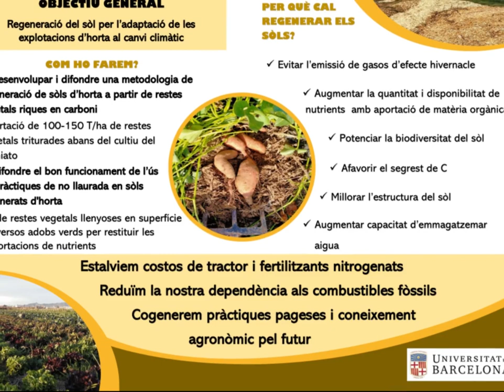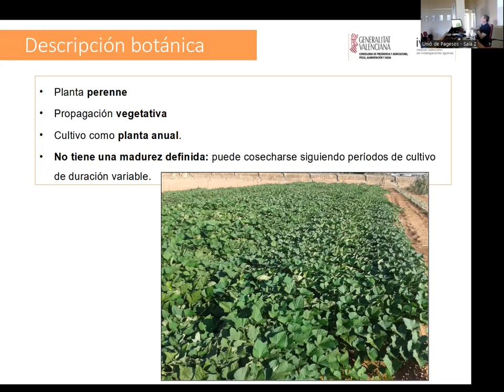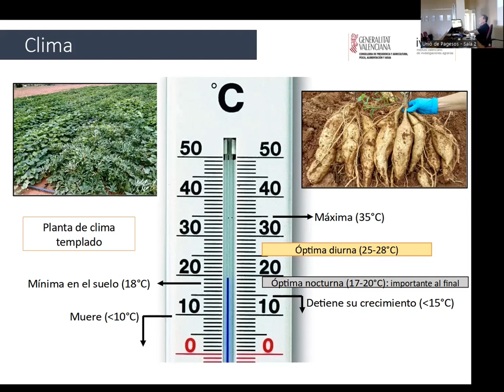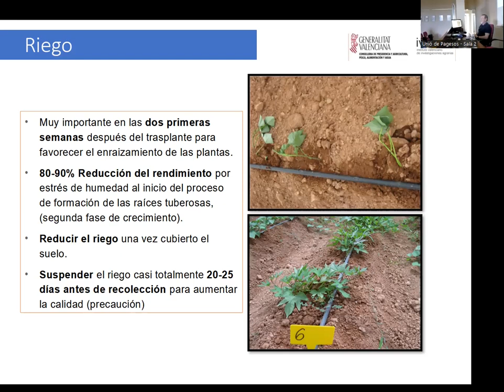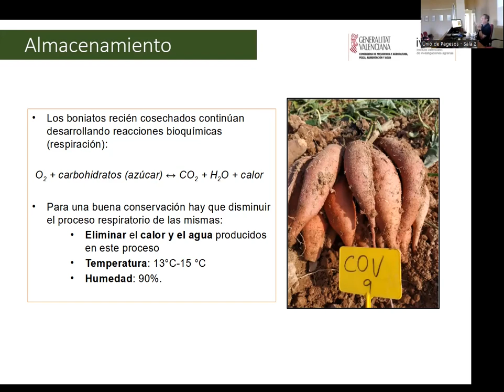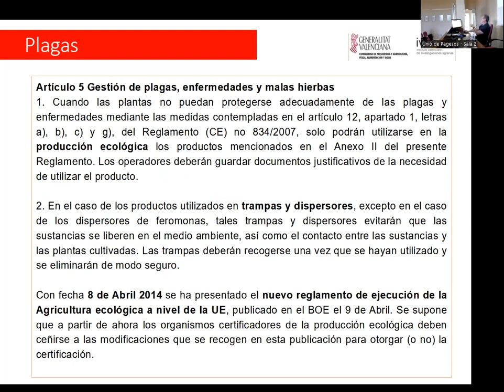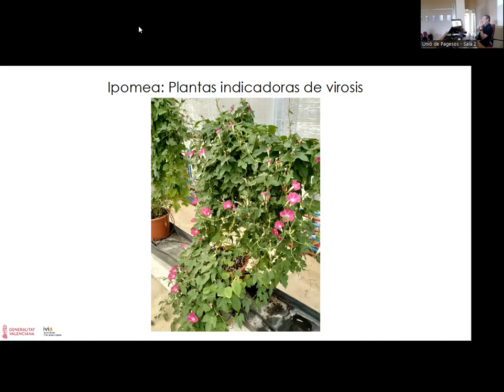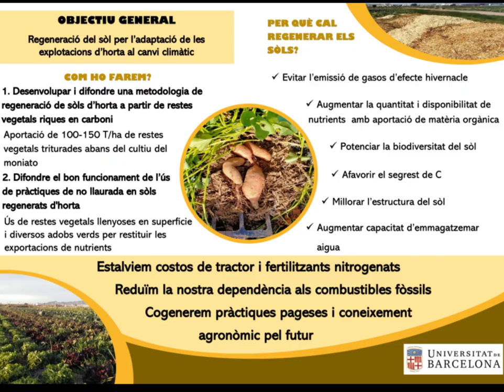El Cultivo del Boniato Sr. Jose Ignacio Marsal. (IVIA) Jornada tècnica (2/3) El Prat de Llobregat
El cultiu del moniato (fisiologia, varietats i  fitopatologia post collita)

Sr. Jose Ignacio Marsal. Institut Valencià d’Investigacions Agràries (IVIA).

Aquesta jornada forma part de l’activitat de demostració “Regensòl: Construcció de sistemes productius d’horta sense llaurada a partir de la
regeneració i gestió de la fertilitat del sòl amb l’ús de restes vegetals llenyoses i de la promoció de la fixació biològica de nitrogen” operació 01.02.01 (transferència tecnològica) del PDR de Catalunya 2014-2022.